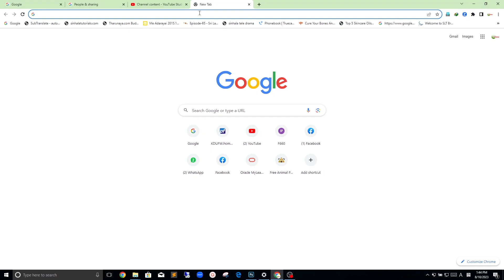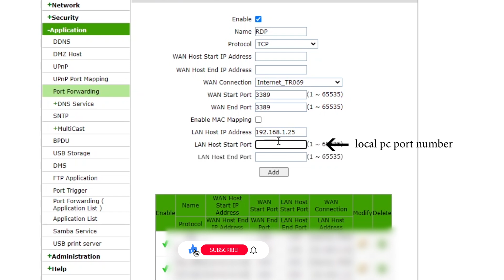F660 Router port forwarding [namal katulanda]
How to F660 Router  port forwarding

default  username:  admin
password :-  admin